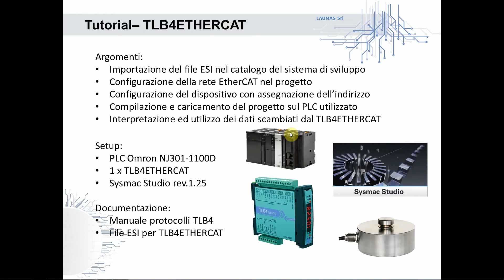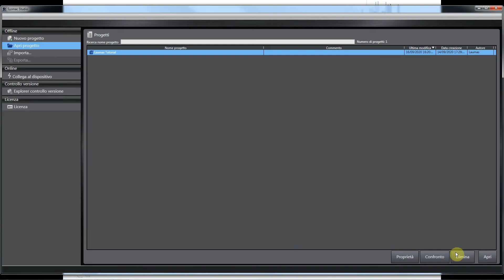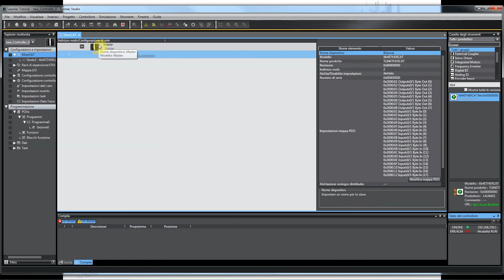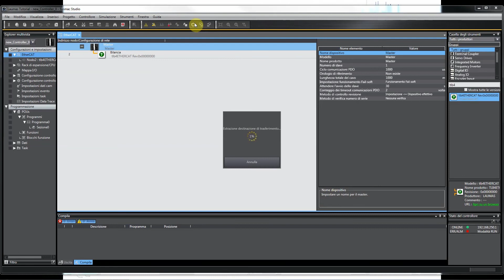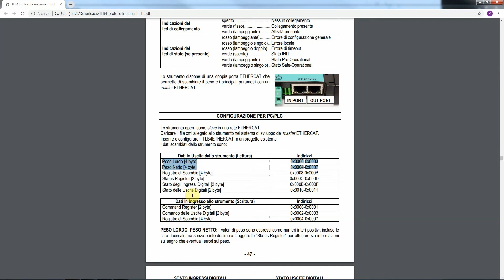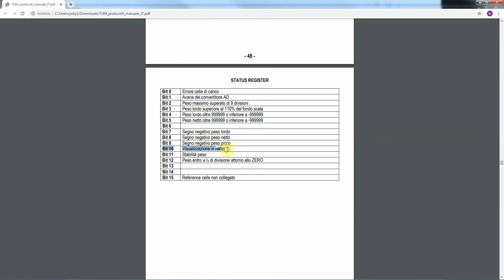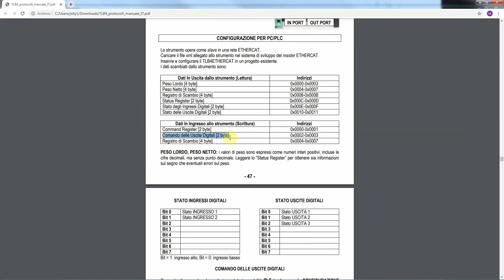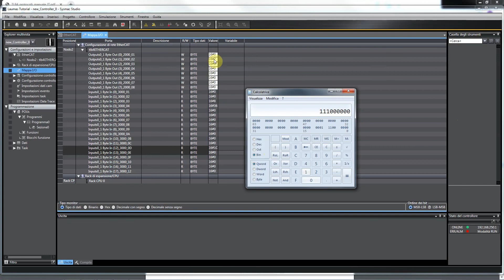Integrazione di un trasmettitore di peso EtherCAT in sysmac studio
Come integrare un trasmettitore di peso LAUMAS EtherCAT in un sistema di automazione basato su PLC OMRON.